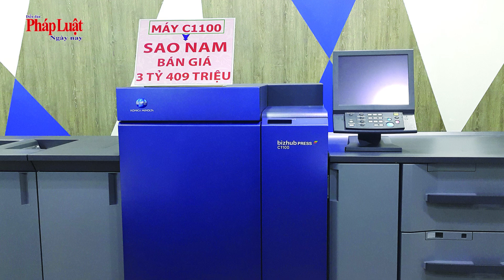Hoãn xét xử vụ tranh chấp hợp đồng mua máy in Konica Minolta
Sáng 29/9, TAND TP.HCM mở lại phiên xét xử phúc thẩm (lần 3) vụ án “Tranh chấp hợp đồng mua bán hàng hóa” liên quan đến việc mua máy in hãng Konica Minolta kéo dài 8 năm. Tuy nhiên, bị đơn và người có quyền lợi và nghĩa vụ liên quan vắng mặt nên HĐXX quyết định hoãn phiên tòa.